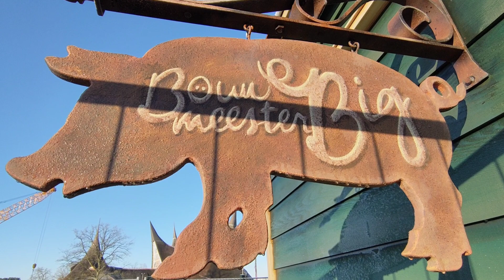bouwupdate. ⚒️🏗️ Grand Hotel ✨ #10